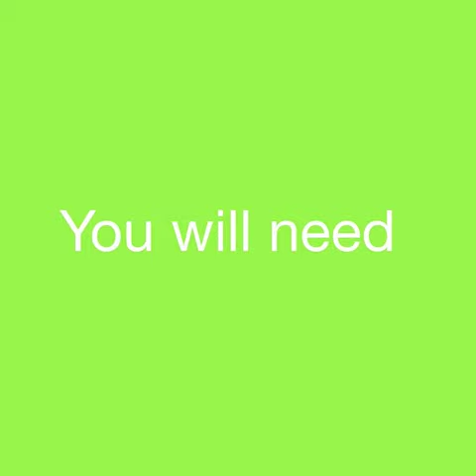Family Activity | Whirly Beasts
With Wendy Scott, create a whirly beast windmill inspired by your favourite flying bug or animal. When you are done, position it somewhere outside and watch it spin and whirl.